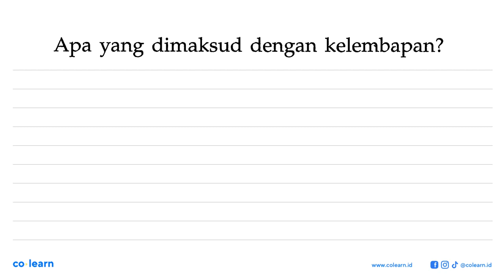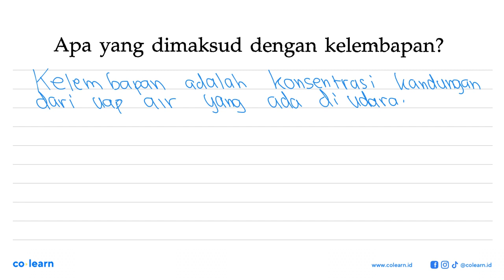Apa yang dimaksud dengan kelembapan?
Topik atau Materi: Kalor - Suhu dan Kalor - Termodinamika - Fisika Kelas 7 SMP -

00:00 : Bedah Soal
01:00 : Konsep, rumus dan pengertian Kalor
01:18 : Langkah penyelesaian soal
00:51 : Jawaban akhir
01:21 : Penutup